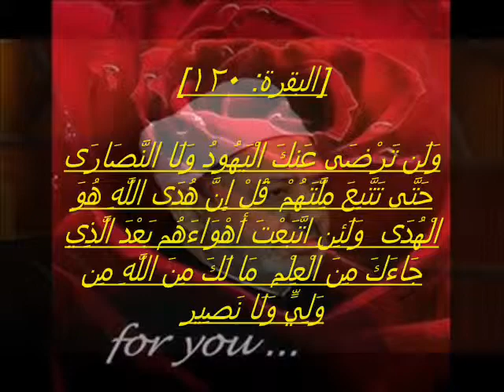شيخ الأزهر يصل الكاتدرائية لتهنئة البابا بعيد الميلاد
هل يجوز تهنئة غير المسلم او مشاركته فى شيئ مخالف للعقيدة الاسلامية  ؟!

بالطبع لا وهذا ايضا نجده فى البايبل حيث ان يسوع يقول

(لوقا 14: 26)
 «إِنْ كَانَ أَحَدٌ يَأْتِي إِلَيَّ وَلاَ يُبْغِضُ أَبَاهُ وَأُمَّهُ وَامْرَأَتَهُ وَأَوْلاَدَهُ وَإِخْوَتَهُ وَأَخَوَاتِهِ، حَتَّى نَفْسَهُ أَيْضًا، فَلاَ يَقْدِرُ أَنْ يَكُونَ لِي تِلْمِيذًا.. »

اذا نلتزم بقول ربنا العظيم فى كتابه العزيز

[البقرة: 120]

وَلَن تَرْضَى عَنكَ الْيَهُودُ وَلَا النَّصَارَى حَتَّى تَتَّبِعَ مِلَّتَهُمْ  قُلْ إِنَّ هُدَى اللَّهِ هُوَ الْهُدَى  وَلَئِنِ اتَّبَعْتَ أَهْوَاءَهُم بَعْدَ الَّذِي جَاءَكَ مِنَ الْعِلْمِ  مَا لَكَ مِنَ اللَّهِ مِن وَلِيٍّ وَلَا نَصِيرٍ (120)